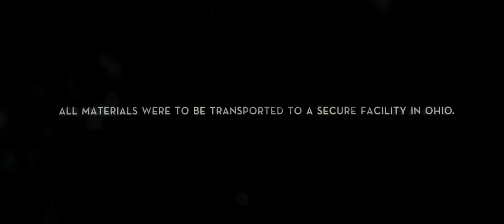J.J. Abrams Super 8 OFFICIAL [HD] | Trailer #1 (2011) J.J. Abrams, Steven Spielberg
Trailer Super 8
Genre:
Regie / directed by: J.J. Abrams (Star Trek, Mission Impossible, LOST)
Darsteller / cast: ???

Verwendung mit freundlicher Genehmigung von Paramount Pictures